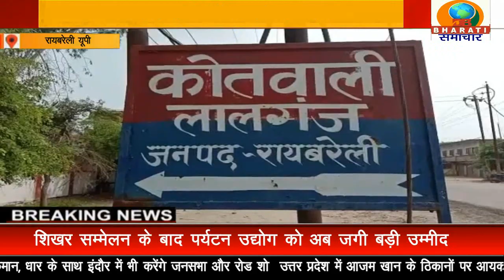रायबरेली यूपी: शाम को घर से निकले युवक का संदिग्ध परिस्थितियों में पेड़ से लटकता मिला शव